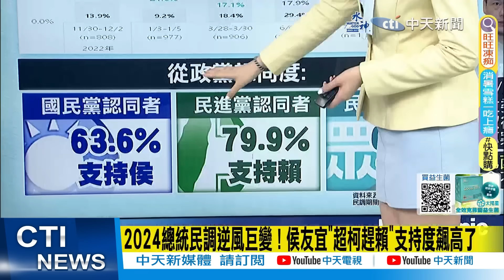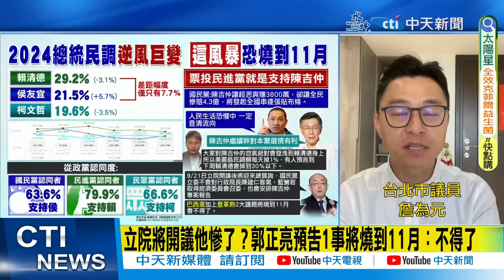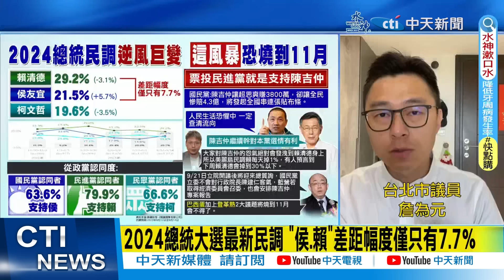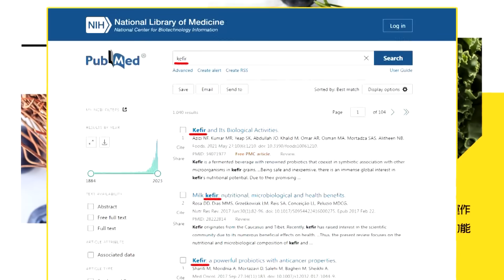【每日必看】2024總統大選最新民調 "侯.賴"差距幅度只有7.7％｜賴清德政策"花更多錢補貼" 詹為元:當綠官好簡單 20230919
00:00 2024總統民調逆風巨變!侯友宜"超柯趕賴"支持度飆高了
01:37 藍中央、侯競辦火力全開  轟"票投民進黨 就是支持陳吉仲"
07:38 賴清德政策"花更多錢補貼" 詹為元:當綠官好簡單
10:22 侯友宜訪美凸顯"風險降低者"角色  民調緩步往上
13:11 2024總統大選最新民調 "侯.賴"差距幅度只有7.7％